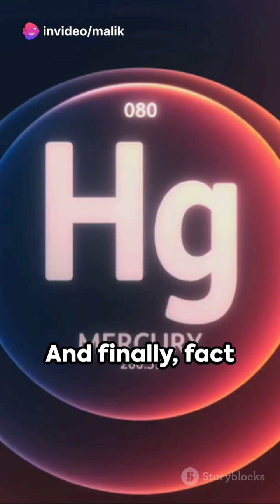Mercury Unveiled: 5 Mind-Blowing Facts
"Dive into the mysteries of Mercury with this enlightening video! Explore 5 incredible facts about the closest planet to the Sun, from its blistering surface temperatures to its intriguing geological formations. Join us on a journey through space as we uncover the secrets of this fascinating world! 🌌 Mercury SpaceFacts Astronomy SolarSystem PlanetMercury SpaceExploration"